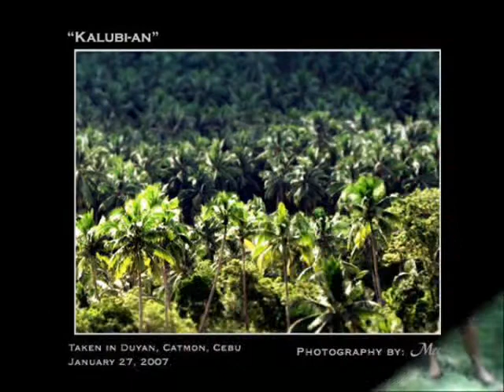CHNS PABUYAG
TNX 4 MEMORIES